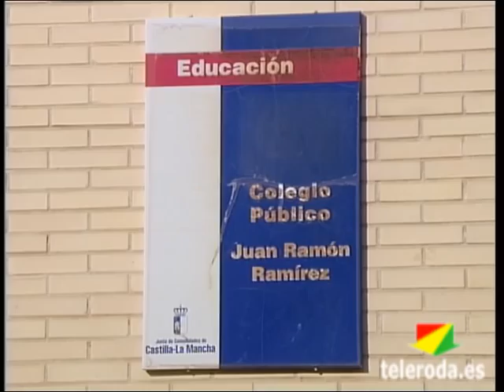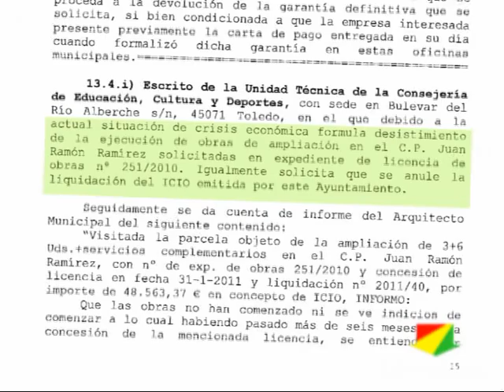El PSOE mantiene que la Junta ha desisitido en la ampliación del Colegio "Juan Ramón Ramírez"